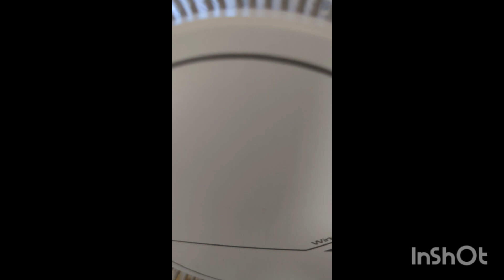自由律俳句TV403家から花火チラ見漢句会